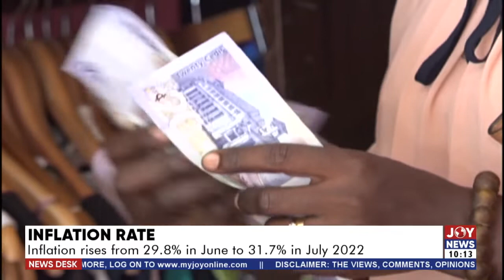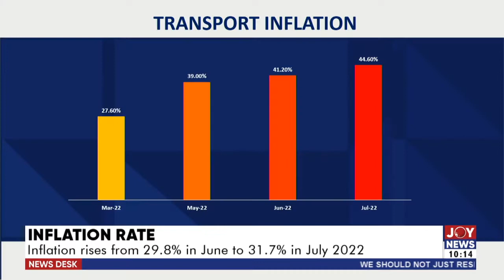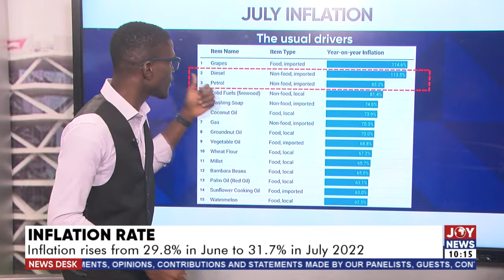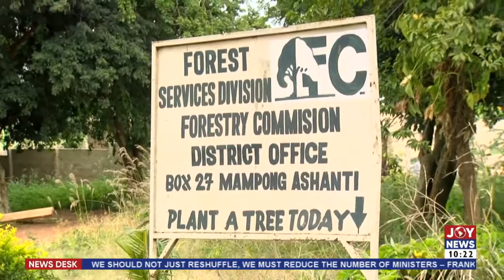News Desk with Ernest Kojo Manu on JoyNews